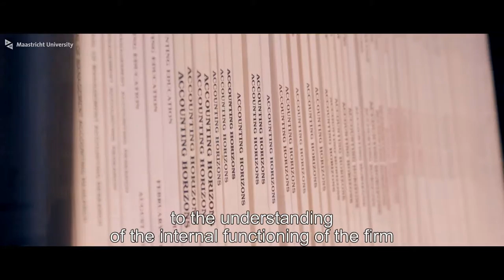GSBE Graduate School of Business and Economics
The Graduate School of Business and Economics (GSBE) is SBE’s central authority on scientific research and administers SBE’s PhD programme and research master’s programmes. The graduate school also stimulates research in various ways, provides incentives for new research initiatives, and oversees quality and productivity. GSBE views firms both in the way they adapt to complex and changing environments and in the way they shape market conditions. This has led to the foundation of six research programmes.